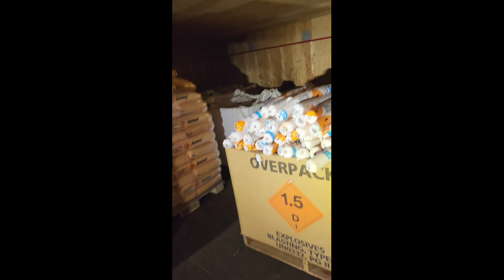Carrieres Ontario - Blastforce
Notre quotidien !